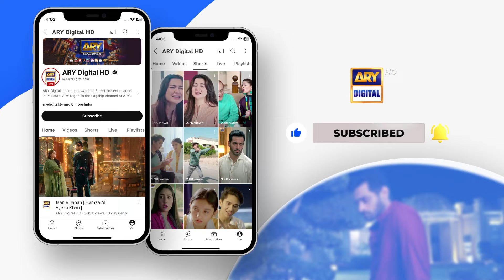Bari behen aisi hai tou choti kesi hogi.. 😱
Teray Janay Kay Baad delves into the societal pressures of upbringing and marriage expectations for both genders, emphasizing the parents' roles in securing their children's futures. It also follows the emotional and social struggles of a wife, showcasing her resilience and strength while her husband works abroad.

Written By: Rubina Kabir Khan & Rukhsana Nigar
Directed by: Salman Sirhindi

Cast:
Momina Iqbal,
Danyal Afzal Khan,
Omer Shehzad,
Tuba Anwar,
Sajjad Paul,
Zain Afzal,
Hira Umer,
Anam Tanveer,
Muhammad Subhan Awan,
Hina Javed,
Laila Wasti & Others.

Watch Teray Janay Kay Baad  Monday to Friday at 9:00 PM only on ARY Digital